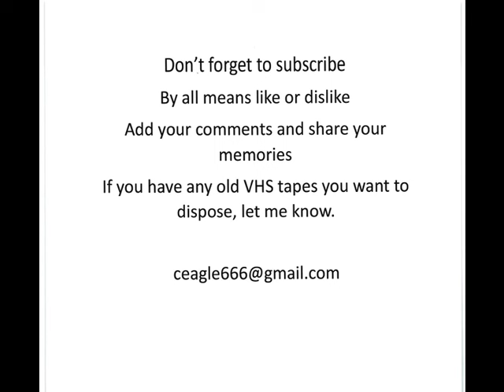1979 Canterbury v Souths Rd 19